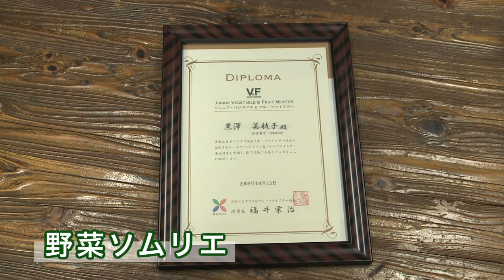こだわりの”地元食材” 自然を満喫できる宿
自然豊かな上野村。川和地区にある民宿旅館不二野家では、こだわりの地元食材を使った料理を楽しむことができます。季節によっては畑での収穫体験もできます。